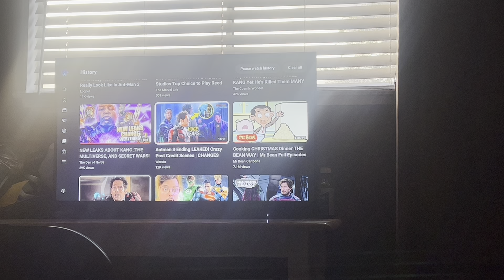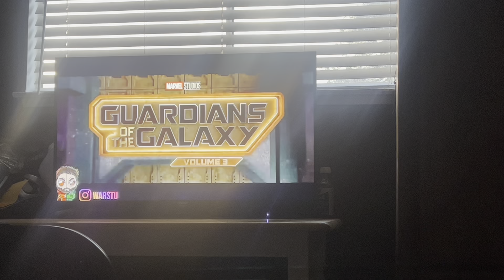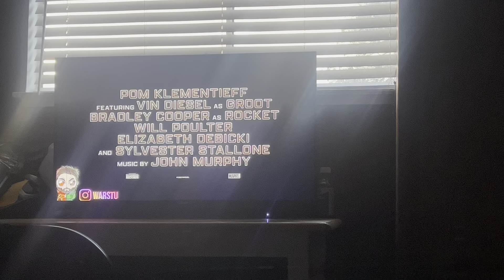My Reaction / Thoughts on AntMan 3 Ending Leaked Crazy Post Credit Scenes